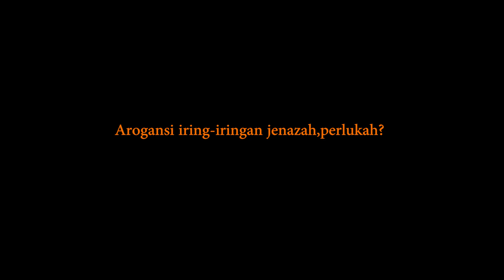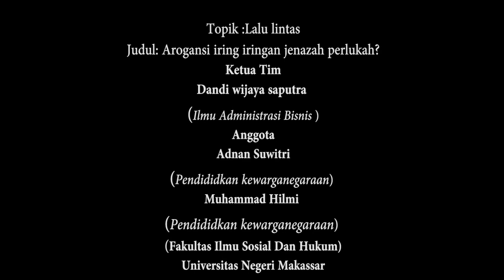Pengiring Jenazah Berhak Diprioritaskan di Jalan Raya, Apa Dasar Hukumnya?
Waktunya memilih karya terfavorit lomba video edukasi hukum HUT ke-22 Hukumonline!

Hukumonline telah menerima lebih dari 50 video edukasi yang BikinMelekHukum, karya mahasiswa seluruh Indonesia. Kini, kamu bisa memilih karya favoritmu di antara 10 besar karya video pilihan para juri ini!

Yuk, tinggalin 'likes' kalau kamu suka video karya Dandi Wijaya Saputra, Adnan Suwitri, dan Muhammad Hilmi dari Universitas Negeri Makassar.